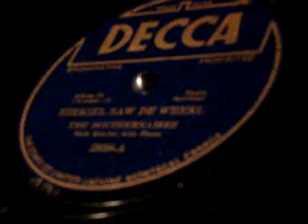Southernaires Ezekiel Saw the Wheel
Ray Yeates (tenor), Lowell Peters (second tenor), Jay Stone Toney (baritone), William W. Edmonson (bass), Clarence M. Jones or Spencer Odom (accompanist/arranger)